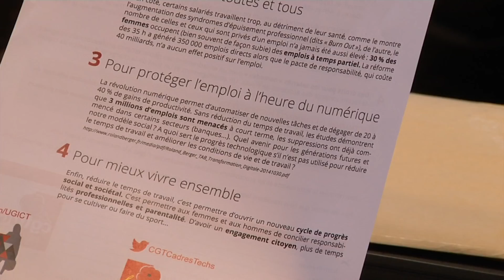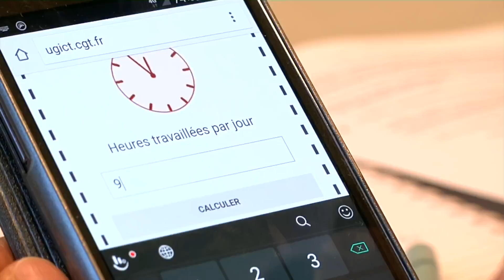32 heures, gagner sur les RTT avec les Ingénieurs Cadres et Techniciens CGT